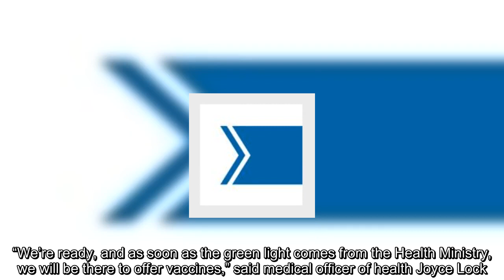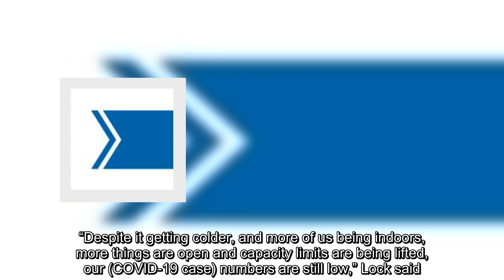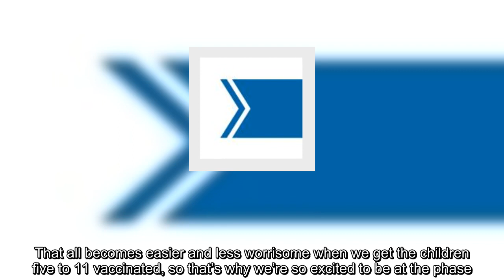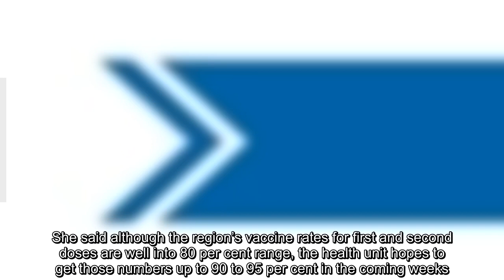Area public-health officials get set to offer COVID shots to under-12s